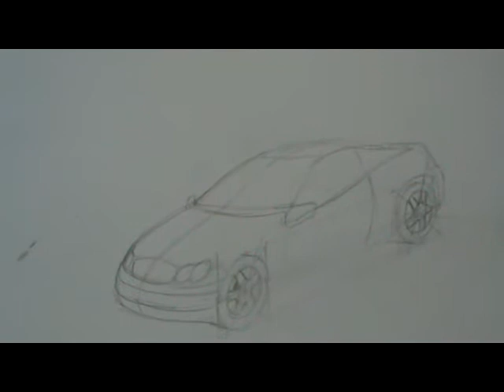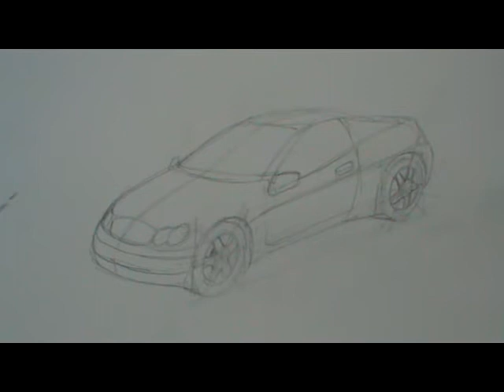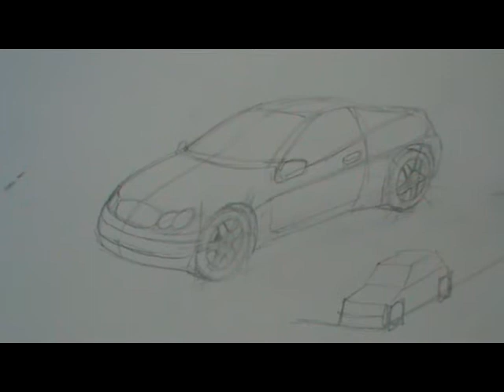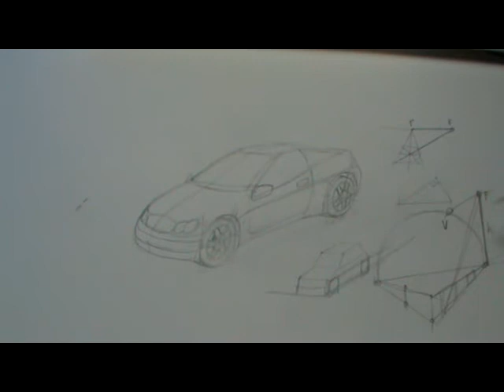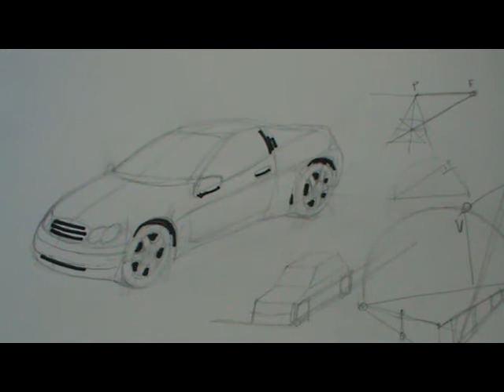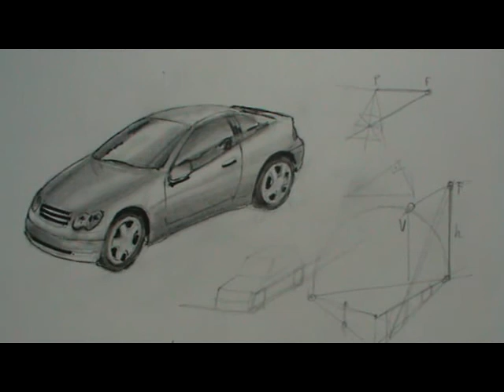Perspectiva de coche: obtener punto de vista (restitución)